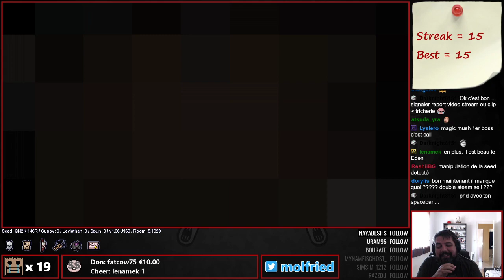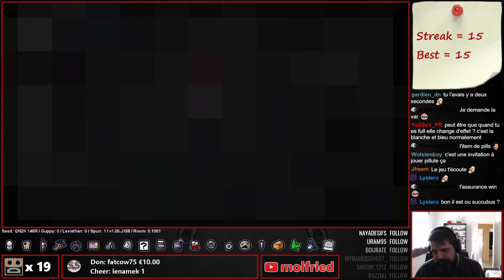eden - treasure map et placebo